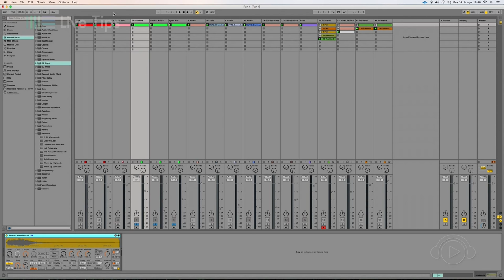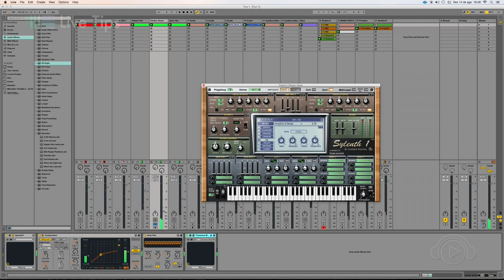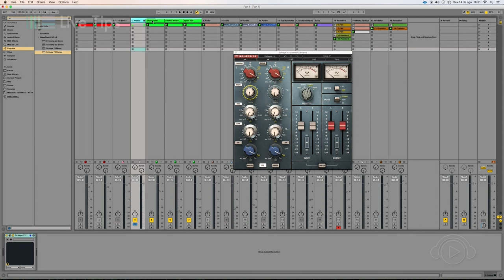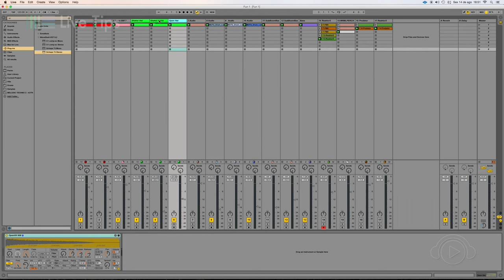Live Tips - Organização Ableton Live @ Ban TV